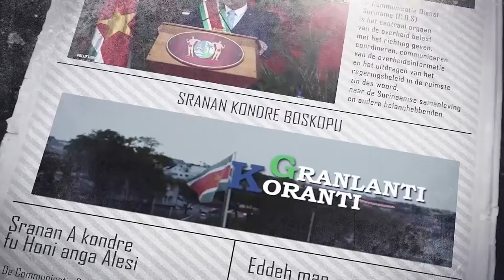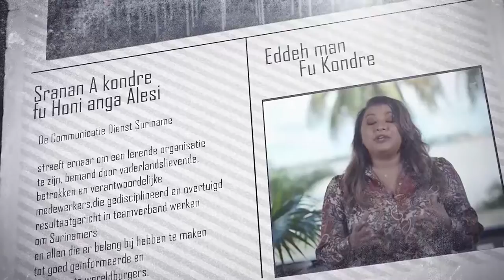𝔾ℝ𝔸ℕ𝕃𝔸ℕ𝕋𝕀 𝕂𝕆ℝ𝔸ℕ𝕋𝕀 (JAVAANS) DD 24 JANUARI 2022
De onderwerpen in deze aflevering zijn:

- Tripartiet Akkoord hoogtepunt in prille relatie regering en vakbeweging
- Ambassadeur Azeredo dankbaar voor gastvrij onthaal Braziliaanse president
-  Tijd uitgaansverbod weer naar 23:00 uur